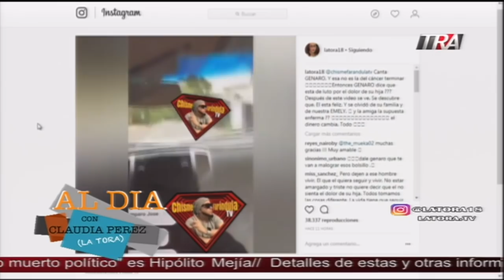La Tora le responde al papá de Emely Peguero luego de que hiciera acusaciones en su contra